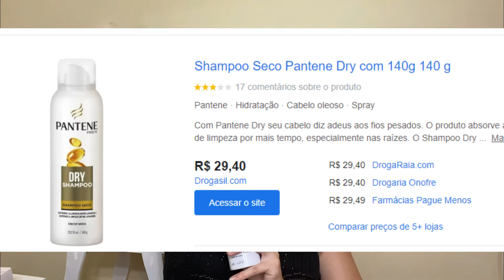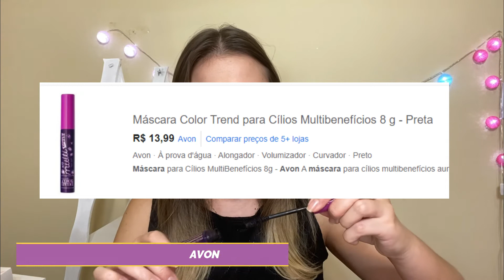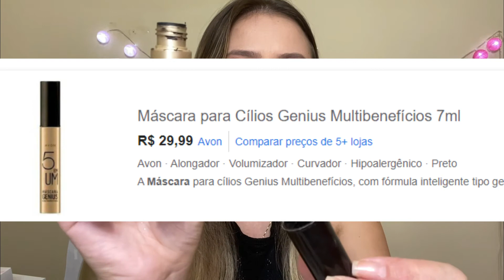ACABADOS DO MES - PRODUTOS DE MAQUIAGEM E CABELO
Oi amores, no vídeo de hoje eu mostrei alguns produtos que acabaram, contei pra vocês se valeu apena ou não compra-los, quem gostar desse tipo de vídeo comenta ai pra mim saber!!!